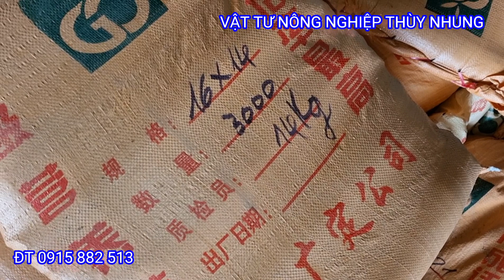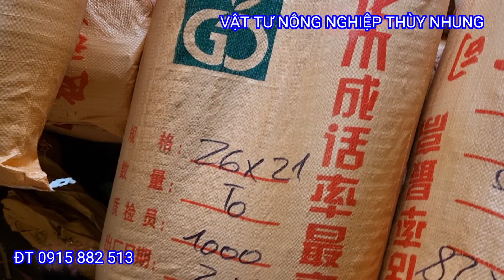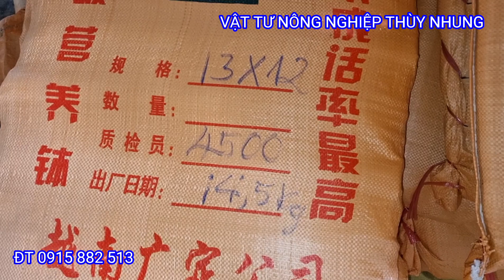BẦU ƯƠM CÂY GIỐNG, CHẬU BẦU ĐEN LOẠI BÁN THEO KG HÀNG CHẤT LƯỢNG ( DAI VÀ BỀN)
BẦU ƯƠM CÂU GIỐNG. CHẬU BẦU ĐEN LOẠI BÁN THEO KG HÀNG CHẤT LƯỢNG ( DAI VÀ BỀN)